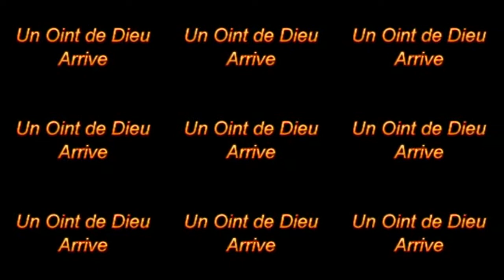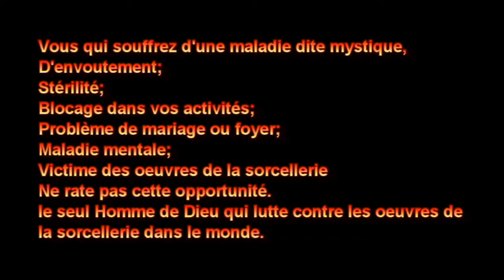CULTE DIMANCHE "Louange à la gloire de notre Dieu" 16/10/2016